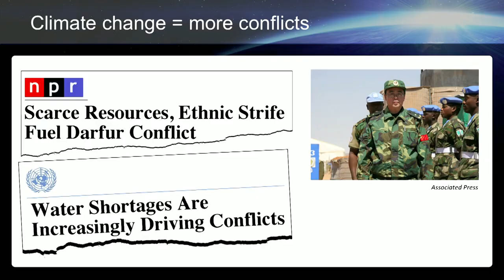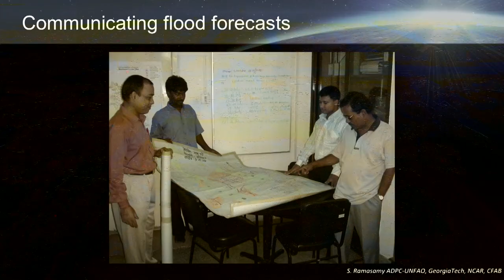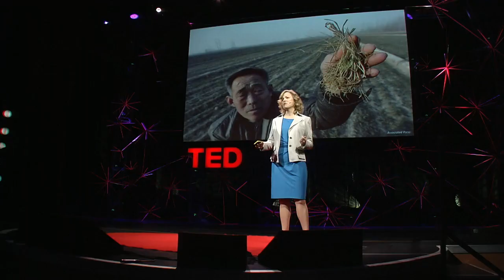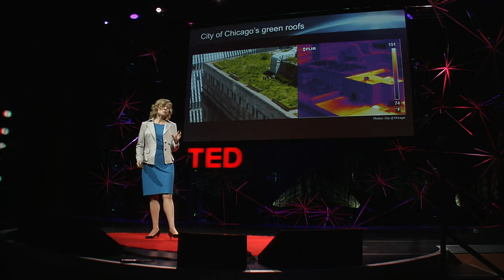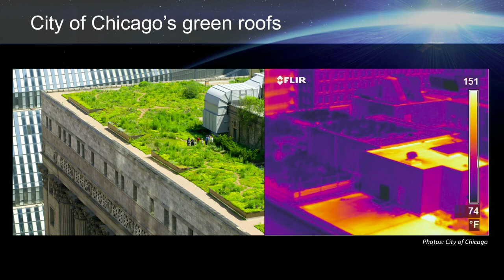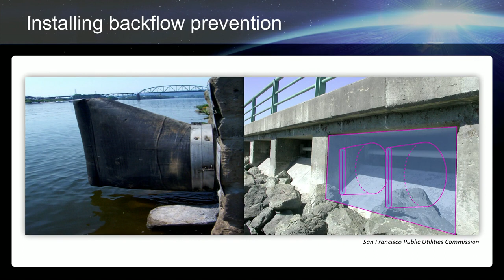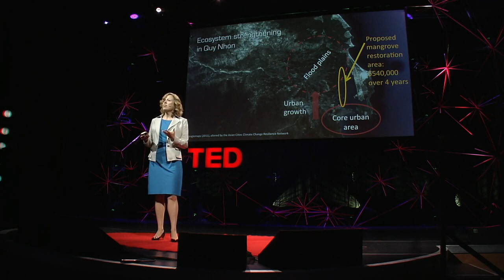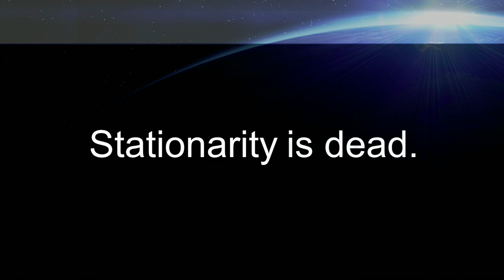Vicki Arroyo: Let's prepare for our new climate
Set aside the politics: Data shows that climate change is happening, measurably, now. And as Vicki Arroyo says, it's time to prepare our homes and cities for the new climate, with its increased risk of flooding, drought and uncertainty. She illustrates this inspiring talk with bold projects from cities all over the world -- local examples of thinking ahead.